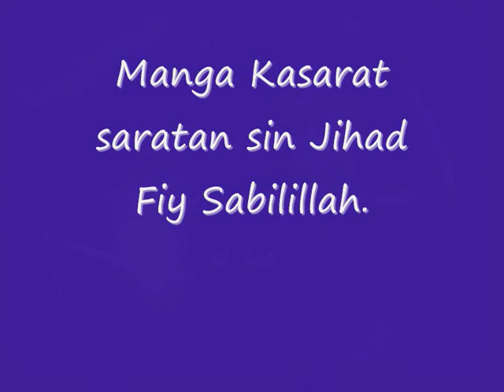Manga Kasarat saratan sin Jihad fiy sabilillah. part. 1/5